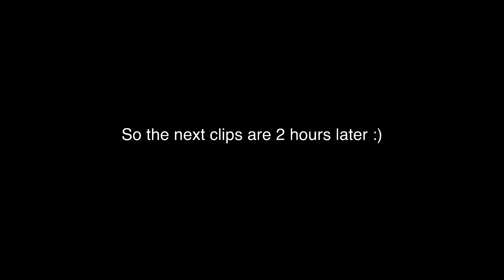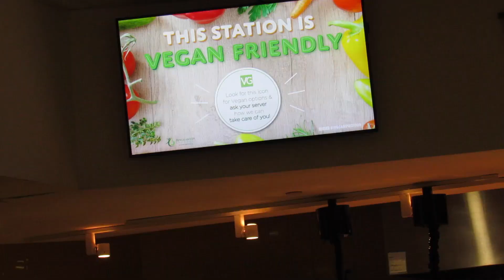Binghamton University - College Move-In Day - Vlog 4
Hey guys! I moved back up to college two days ago, and it's been a very packed two days, but I'm so excited to have the video done for you :) So many college videos are coming in the following weeks and I hope you guys enjoy!